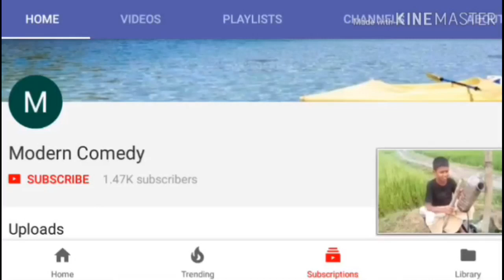পাগলি তোর পাগলা কই /পাগলী তোর পাগলা হতে চাই/ ভিডিওটি দেখুন pagli tor pagla koi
পাগলি_তোর_পাগলা_কই
পাগলি তোর পাগলা হতে চাই
মর্ডান কমেডি
মিজানুর রহমান
Searches related to পাগলি তোর পাগলা কই song
ও পাগলি তোর পাগলা কই

পাগলি তোর পাগলা হতে চাই গান

পাগলি তোর পাগলা হতে চাই ভিডিও গান

পাগলি তোর পাগলা হতে চাই ডিজে

পাগলি তোর পাগলা কই পাগলি তোর পাগলা নাই

পাগলি তোর পাগলা কই লিরিক্স

পাগলি তোর পাগলা কই পাগলি তোর পাগলা হতে চাই
Searches related to pagli tor pagla koi how to
pagli re tor pagla koi

pagli tor pagla hote chai

pagli re tor pagla hote chai

pagli tor pagla koi dj

pagli tor pagla koi bangla gaan

pagli tor pagla koi lyrics

pagli tor pagla koi gaan